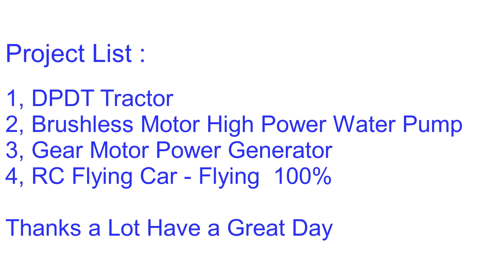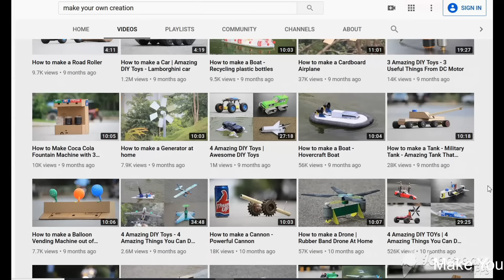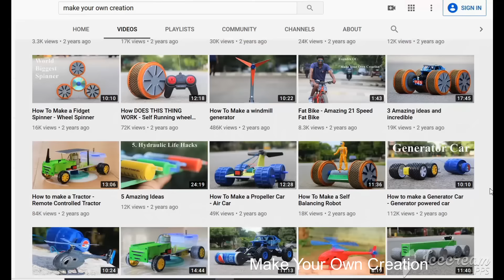4 Amazing DIY TOYs - 4 Amazing Things - Awesome Ideas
Learn - 4 Amazing DIY TOYs - 4 Amazing Things You Can Do It
Hey Guys, I Am Using NCS Music

12V DC GEAR MOTOR 30 RPM
12V DC GEAR MOTOR 60 RPM
100 RPM
1000 RPM
12 Volt LED Light =

Sunboard Sheet
2mm Thickness =
5 mm Thickness =

Battry
9V Rechargeable Battery 300 Mah Ni-Mh =
12 Volt Battery Charger =
Electric Soldering Iron =
9v battery connectors 10 pcs =